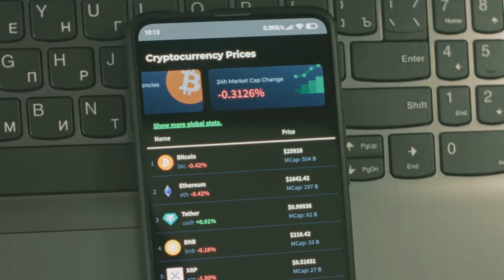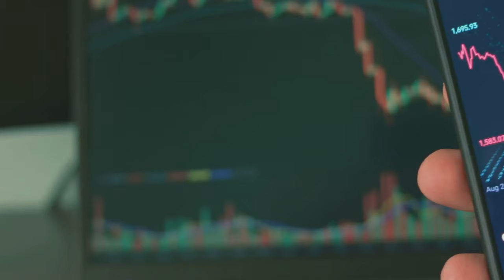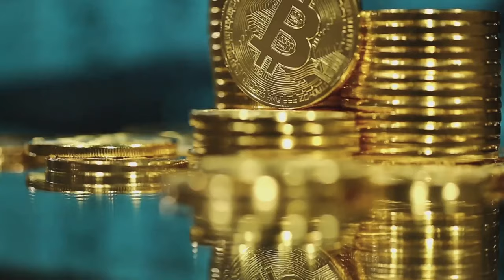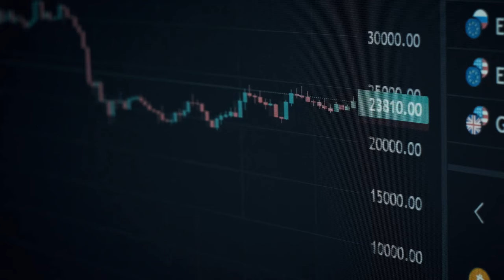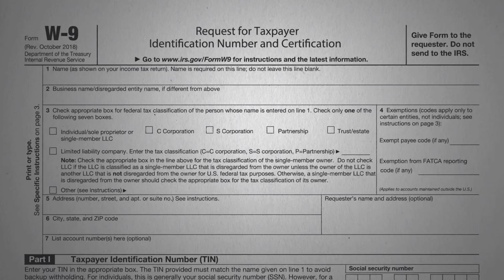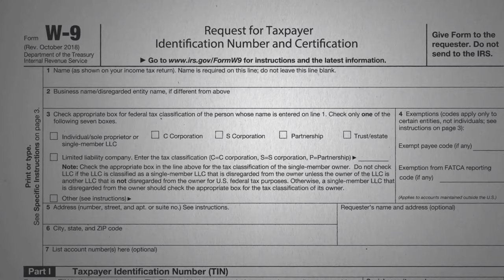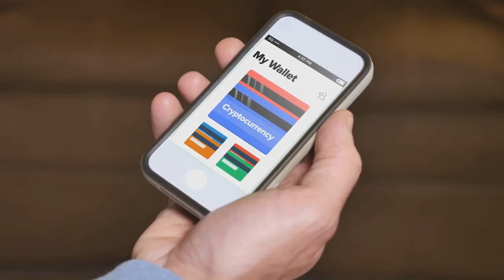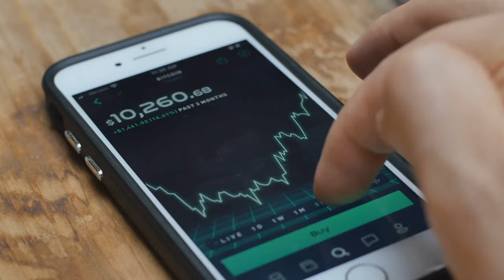Upgrade your crypto tax game for 2024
Stay updated on the latest crypto news and tax tips for 2024 in this essential guide. From XRP to Bitcoin, we've got you covered with all the info you need to stay ahead in the crypto world.

Welcome to PassiveIncomeJourney777, your ultimate destination for everything related to crypto, finance, and money. Our channel is dedicated to providing you with the latest insights, news, and tips to help you succeed in the fast-paced world of digital currencies and financial markets.

Whether you're a seasoned investor or just getting started, we've got you covered with expert education, in-depth guides, and real-world case studies. With daily Crypto & Finance news, we offer a wide range of resources to help you stay ahead of the curve.

Because we're not just a channel, we're a community of like-minded individuals who share a passion for financial success and independence on this Passive Income Journey to financial freedom empowerment and success!

00:00 Introduction
00:53 Introduction To Video
08:01 Chapter One